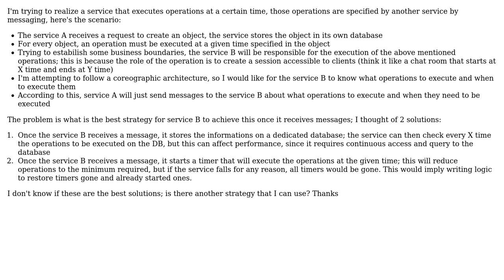Software Engineering: Scheduling operations in a micro service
With thanks & praise to God, and with thanks to the many people who have made this project possible! | Content (except music & images) licensed under CC BY-SA | Music | Images & others | With thanks to user Tizio Fittizio user amon and the Stack Exchange Network Trademarks are property of their respective owners. You are responsible for your own actions.